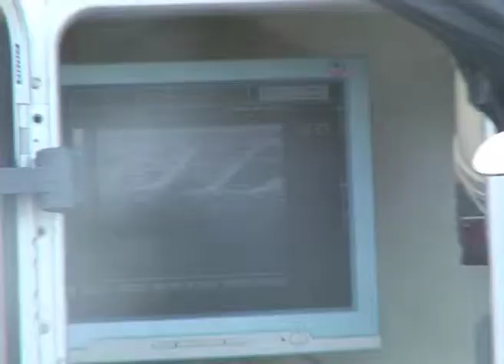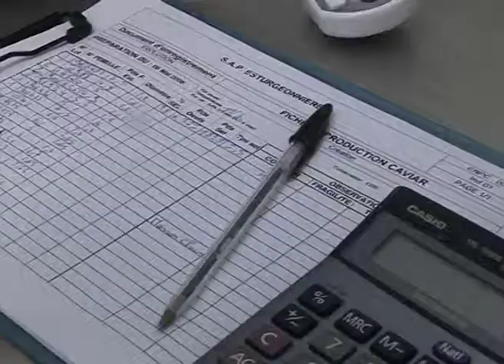Caviar d'aquitaine Perlita